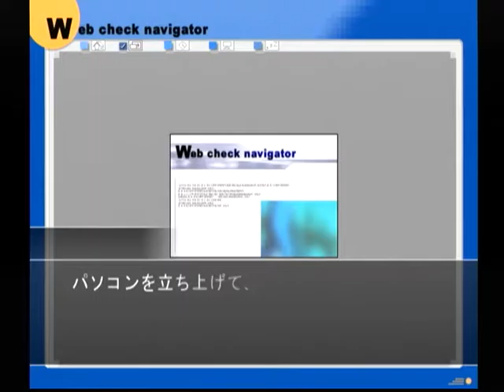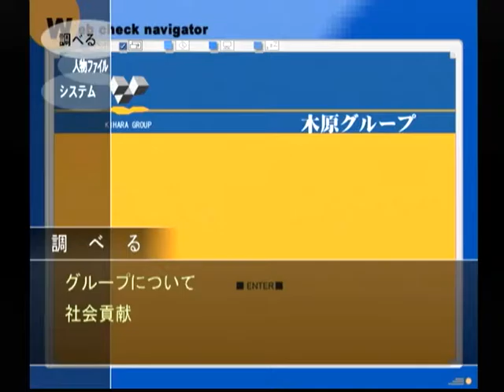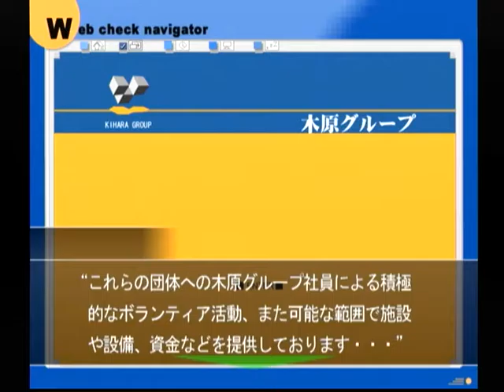【DC】ミッシングパーツ ザ・探偵ストーリーズ 初見プレイ Part５ ～はぁい、恭ちゃん♡ お電話ありがとーう！！ 【スタートオンゲームズ】【スタゲー】【JAPAGE】